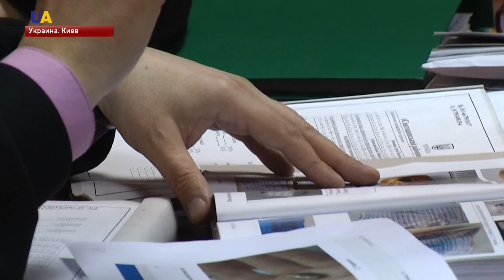По делу экс-беркутовцев суд допросил активиста Майдана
Выжил, но стал инвалидом. Прикованный к коляске Артем Запотоцкий из Луцка свидетельствовал по делу экс-беркутовцев по видеосвязи. 20 февраля 2014 года он получил огнестрельное ранение. Артем уверен, стреляли со стороны правительственного квартала. Подробнее о судебном процессе - далее в сюжете.